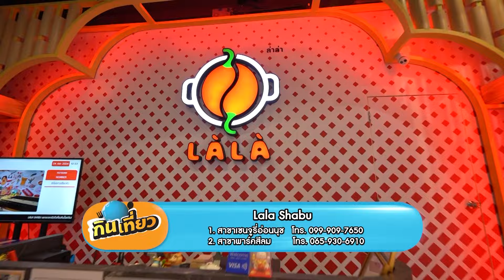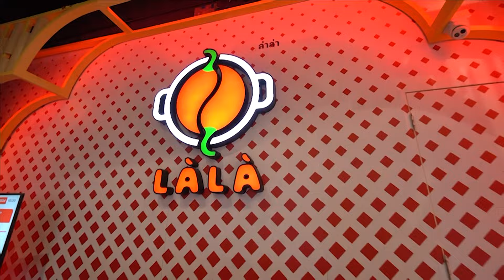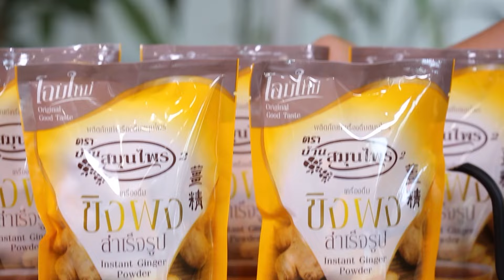ใครสาย บุฟเฟ่ต์ ห้ามพลาดกับร้าน Lala Shabu | Highlight กินเที่ยว อะราว เดอะ เวิลด์ Ep.187